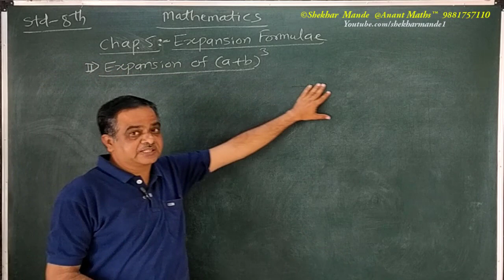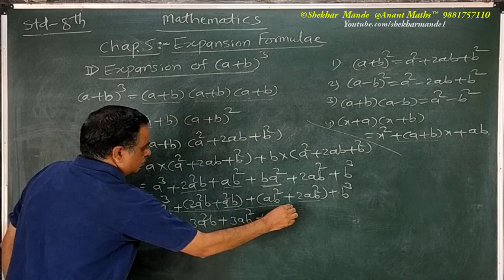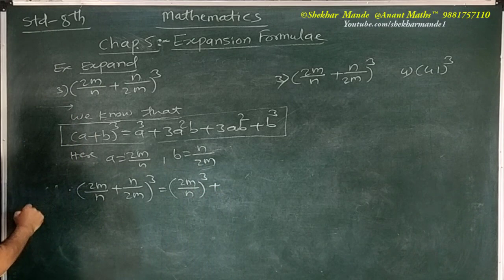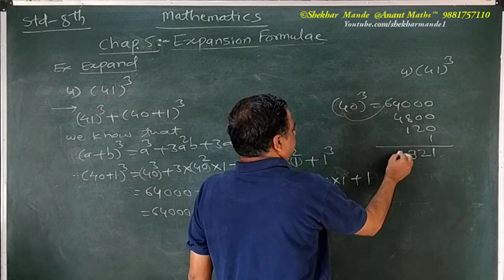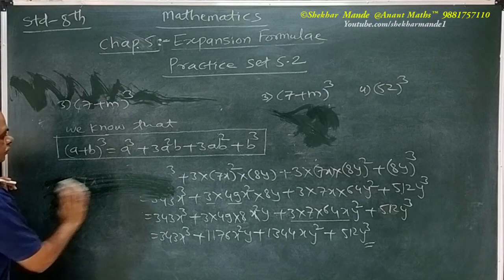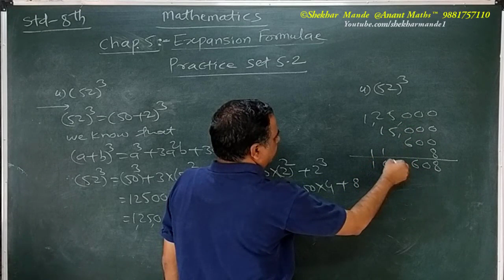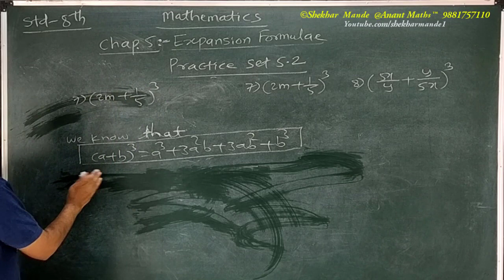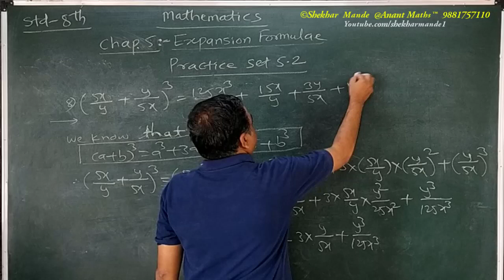Std-8th.Maths.Practice Set 5.2 Chap.5 Expansion Formulae.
In this video I have solved examples from Practice Set 5.2 of Std-8th Maths Chap.5 Expansion Formulae.